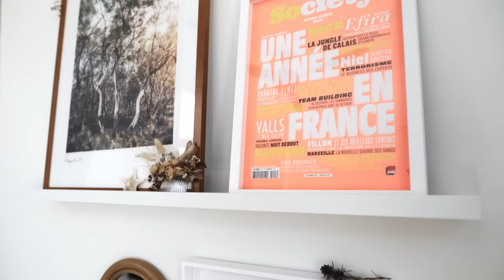Modern Australian Coastal Home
Johanna and Matthew van Mourik transformed their duplex into a happy mix of modern Australian coastal with mid-century vibes.